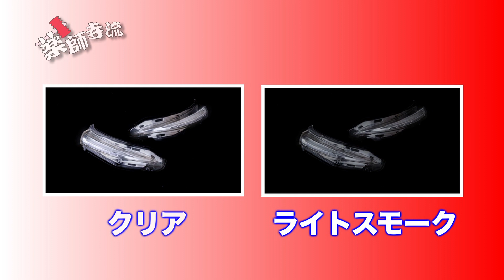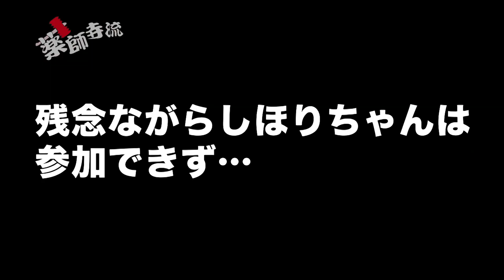薬師寺流413話 VALENTIが80系VOXYの新作テールランプを発売!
VALENTIが80系 VOXY/NOAH/ESQUIREのLEDテールランプを販売!流れるウィンカーはさすがVALENTIです。

薬師寺流では、元プロボクサーで、元WBC世界バンタム級チャンピオンの薬師寺保栄が登場しカスタムカー・チューニングカー・スーパーカーなどの車やショップだけじゃなく食事などのグルメやイベントを紹介しています

流れる 流れるウィンカー